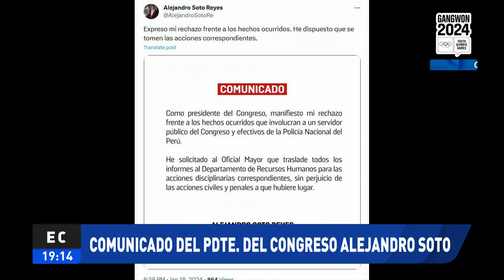Presidente del Congreso solicitó acciones disciplinarias por hecho protagonizado por exasesor de FP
Alejandro Soto también decidió pronunciarse sobre este incidente.